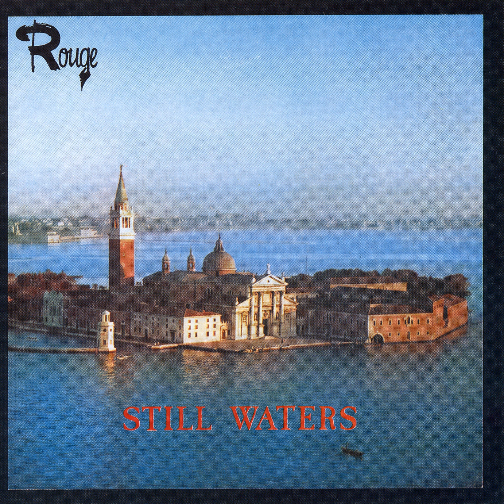Lakeside Story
A comprehensive study of acoustic and electric guitar styles.. De Wolfe offers over 80,000 tracks from 12 production music labels covering most genres of music, all for download and use in your productions large or small.